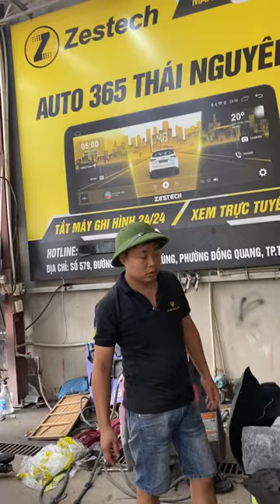Lý do gì mà khách hàng lựa chọn Akala Thái Nguyên để phủ lồng vè nỉ😜 !!